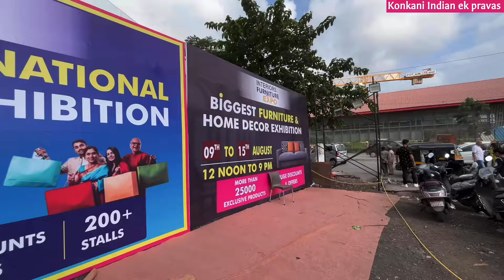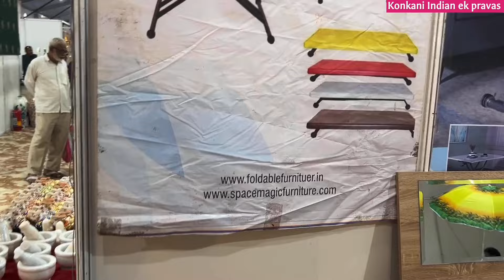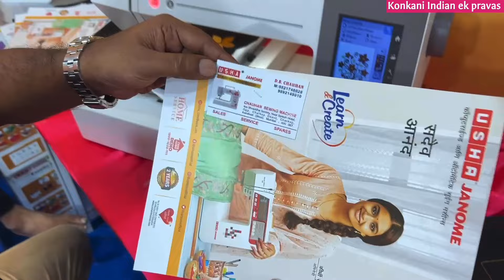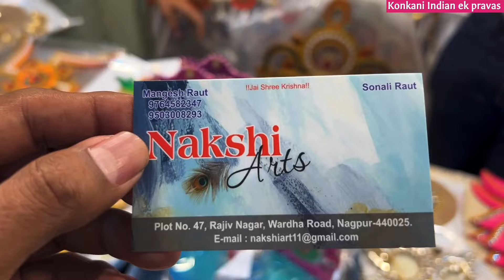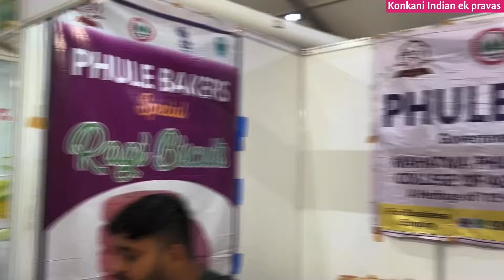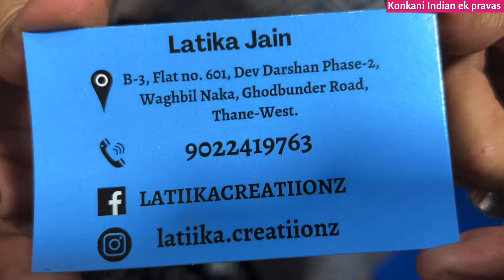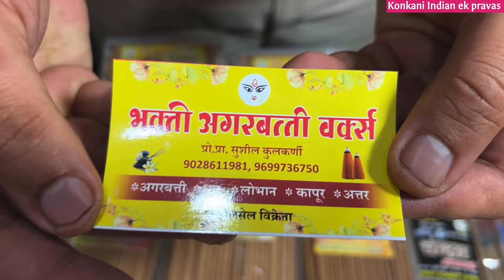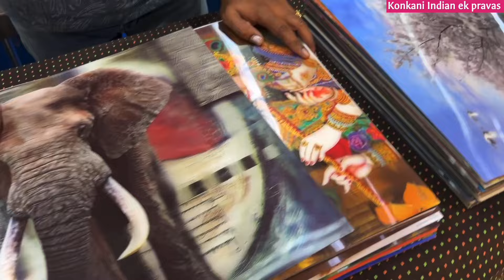बांद्रा BKC येथे सुरु आहे उत्सव - इंटरनॅशनल शॉपिंग फेस्टिवल गणेशोत्सव स्पेशल - BKC 🙏Utsav at Bandra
बांद्रा BKC येथे सुरु आहे उत्सव - इंटरनॅशनल शॉपिंग फेस्टिवल गणेशोत्सव स्पेशल - BKC 🙏Utsav MMRDA ground Bandra

बांद्रा BKC येथे सुरु आहे उत्सव - इंटरनॅशनल शॉपिंग फेस्टिवल बांद्रा - BKC 🙏Utsav MMRDA ground Bandra

Utsav international shopping festival Mumbai 2024
संपूर्ण माहिती
Last date 15 Aug 2024
Utsav LIFESTYLE EXPO
MUMBAI
MMRDA GROUNDS
BKC

9th August to 15th August 2024
12 to 9 pm

ठिकाण :
वांद्रे (पूर्व) बीकेसी मधील एम.एम.आर.डीए. मैदान.
वेळ :सकाळी  12 ते रात्री 9 पर्यंत.

प्रवेश 50 Rs per ticket
व्हिडिओ आवडल्यास Like आणि Share करायला विसरू नका
नक्की भेट द्या मनमुराद खाद्य पदार्थ तसेच सांस्कृतिक कार्यक्रमांचा आनंद घ्या.
Bus no 310 and 22 from kurla as well as from bandra railway station rs 5 per person ticket

konkani indian ek pravas
बांद्रा MMRDA ग्राउंड-स्वस्त आणि मस्त भव्य उत्सव इंटरनॅशनल प्रदर्शन Utsav International Exhibition

Comments🙏
bkc mumbai
exhibition
bkc exhibtion
bandra exhibition
utsav international shopping festival Mumbai
utsav international festival pune
उत्सव - इंटरनॅशनल शॉपिंग फेस्टिवल
utsavinternation exhibition

बचत गट
mahalaxhmi saras
mahalaxmi saras mumbai